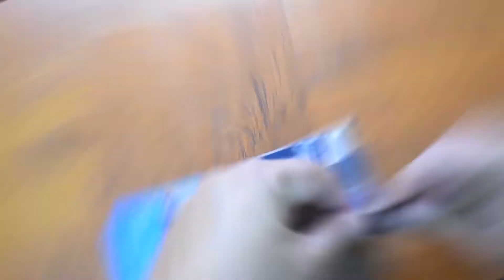Philips Beard Trimmer BT1214 Unboxing, Review and Usage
This trimmer is designed to be charged with a USB cable, it fully charges in 8 hours and runs for up to 60 minutes. The stainless steel blades are self-sharpening, giving you a hassle-free trim as on day 1.

1- Philips
2- Trimmer
3- BT1214